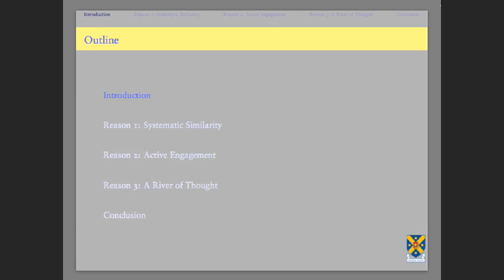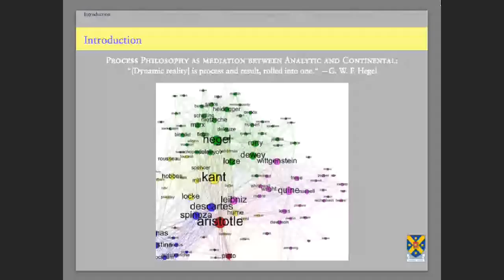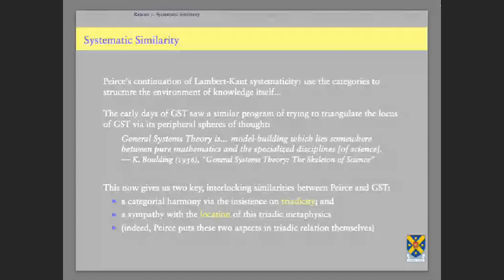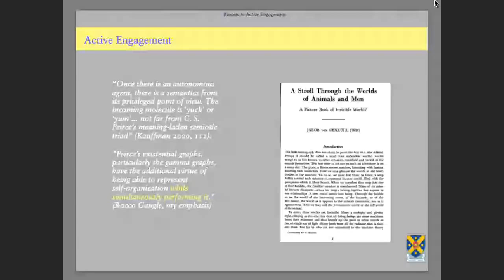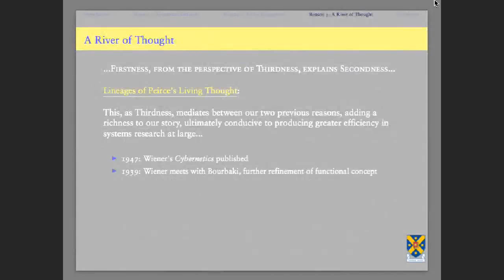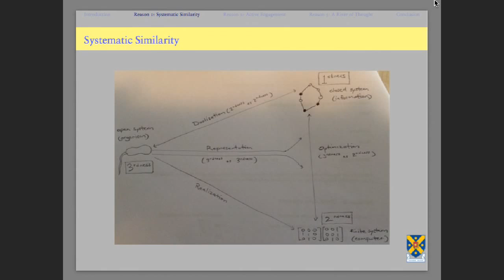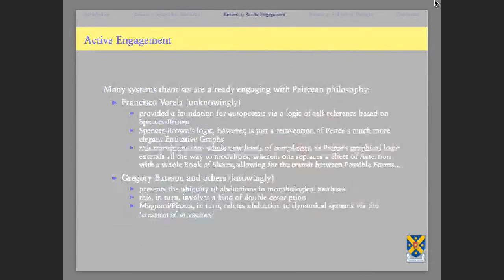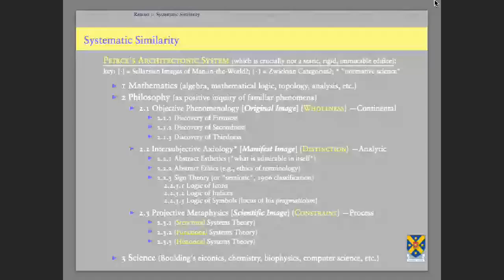Is Peirce Important for Systems Theory?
At the core of contemporary Systems Theory and the Scientific Metaphysics of C. S. Peirce lies one breathtakingly simple idea: dynamics is triadic. Augmenting the previous reductionist philosophies of dualisms with this single layer of complexity gives rise to an amazing ability to represent such complex phenomena as life, language, and, perhaps, even love. In this talk I present the Peircean System from a broad, non-technical perspective. This will be compared to General Systems Theory, construed as a system itself. Next, I gesture to various active engagements with Peirceanism made by contemporary systems theorists, enriching the dialogue even further. Finally, I turn to take a reverse-historical outlook, tracing current trends in Systems thought to their origins in often robustly Peircean pools of creation.